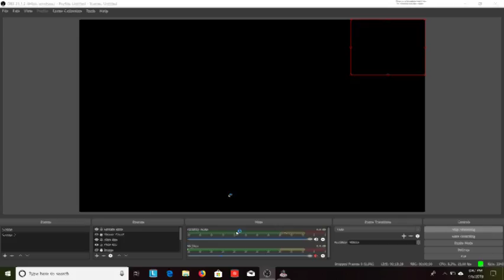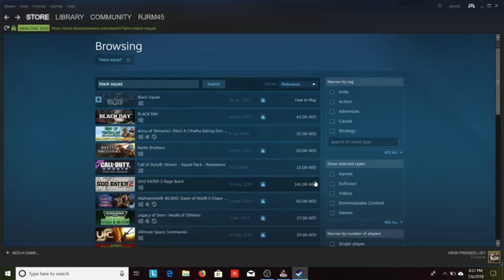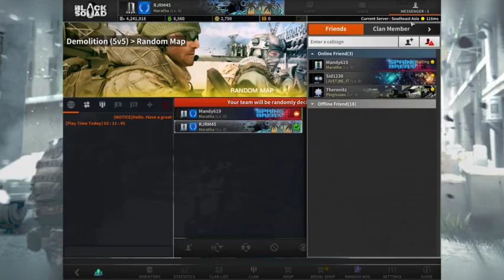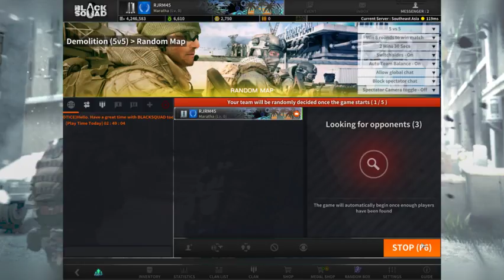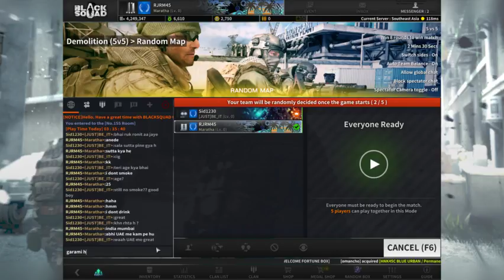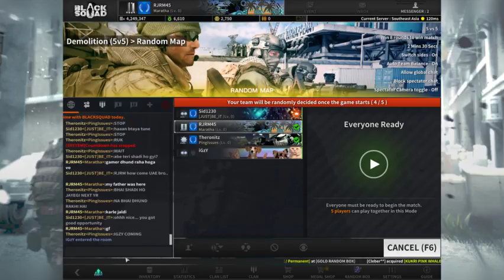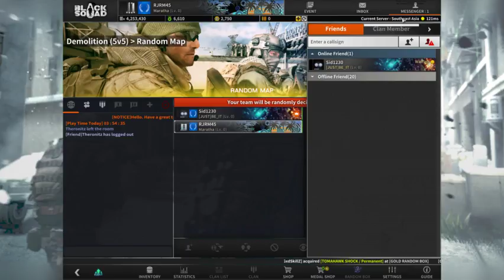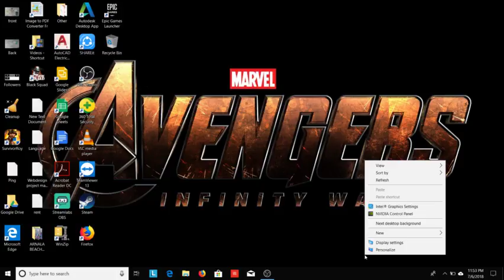Sniping Is not easy..